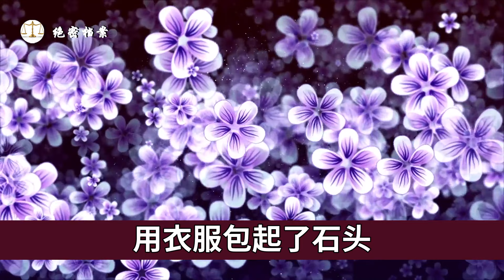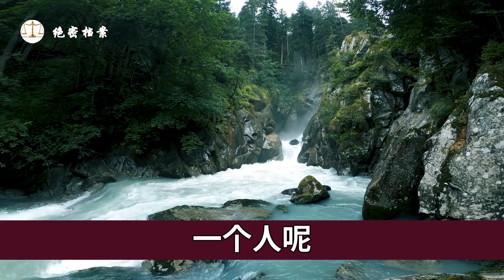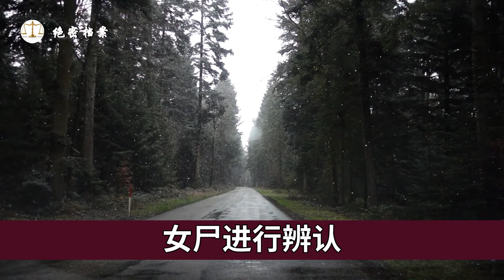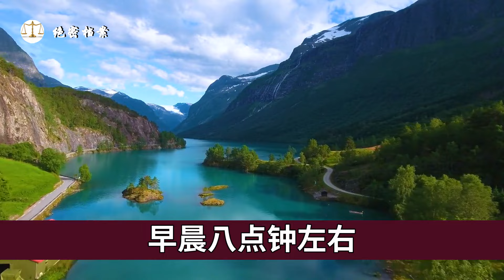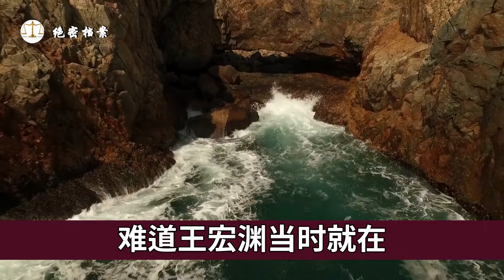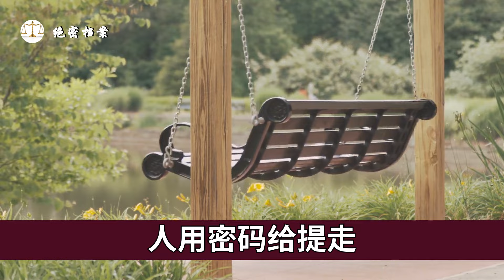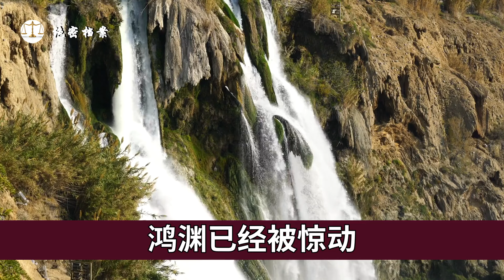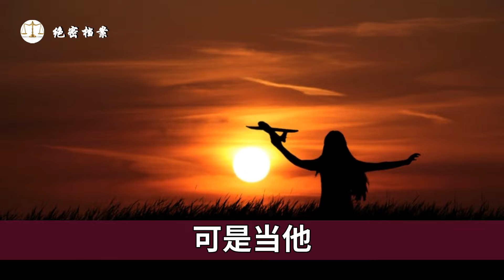一男二女玩双飞，2003年烟台男子连杀三人，并将尸体肢解煮熟掩埋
故事分段:
00:00 四川泸定民警赵林连续枪杀10名群众
31:34 一男二女玩双飞，2003年烟台男子连杀三人，并将尸体肢解煮熟掩埋